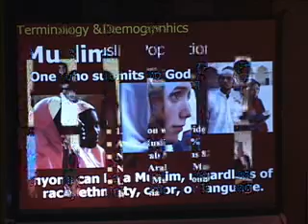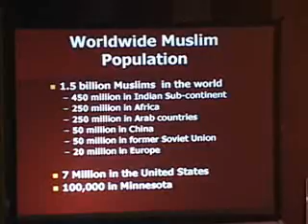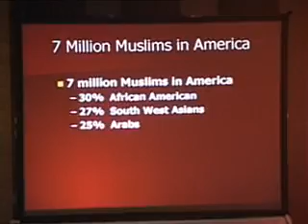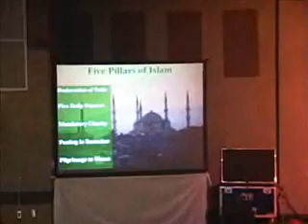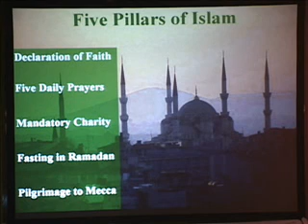May 6 2007 Service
IMUR 4 - May 6 2007 Service